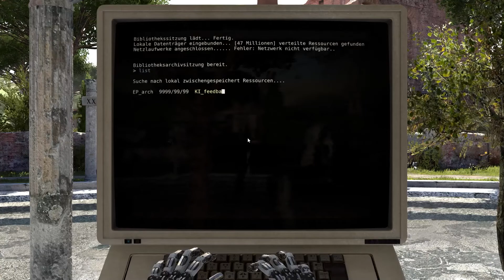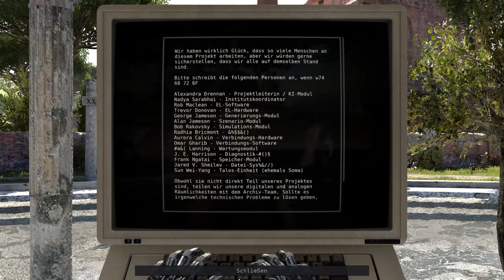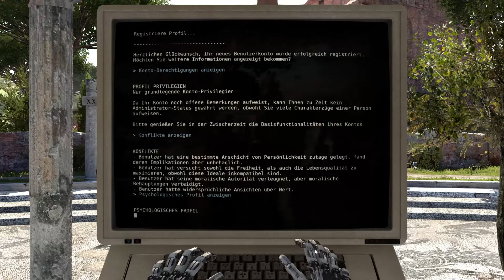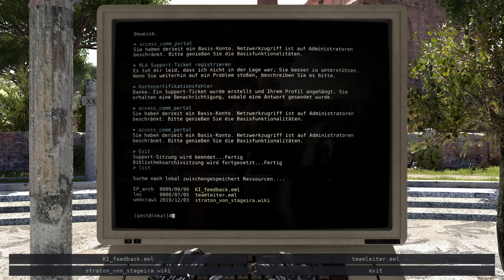The Talos Principle - Ep. 5 - Und Bumm!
Spielbeschreibung: "Das Talos-Prinzip ist ein philosophisches First-Person-Puzzlespiel von Croteam, den Erschaffern der legendären Serious Sam-Spiele, geschrieben von Tom Jubert (FTL, The Swapper) und Jonas Kyratzes (The Sea Will Claim Everything).

Du findest dich, wie aus einem Traum erwachend, in einer seltsamen, wiedersprüchlichen Welt voll von uralten Ruinen und fortgeschrittener Technologie wieder.
Wenn dein Erschaffer dir befiehlt eine Reihe von zunehmend schwierigen Rätseln zu lösen, musst du dich entscheiden of du Vertrauen in ihn haben willst, oder es vielleicht Zeit ist dir schwierige Fragen zu beantworten: Wer bist du? Was ist dein Zweck? Was wirst du tun?"

Entwickler: Croteam
Publisher:  Devolver Digital, Croteam